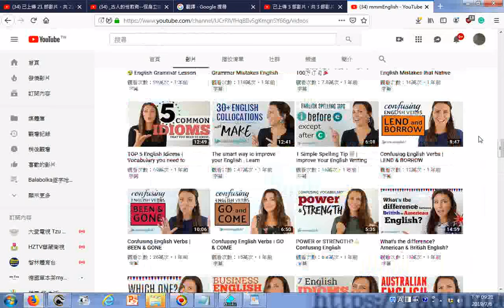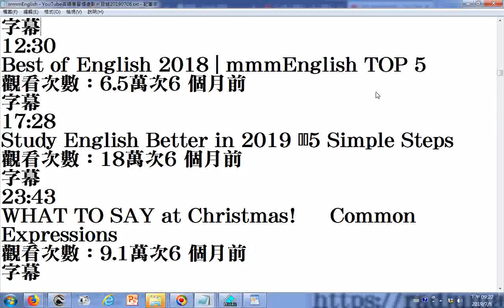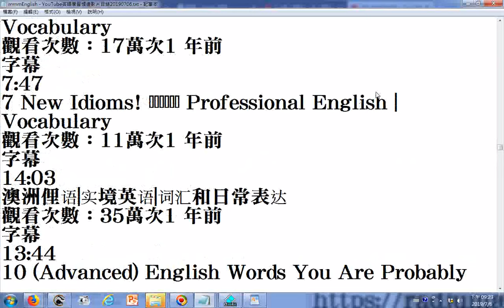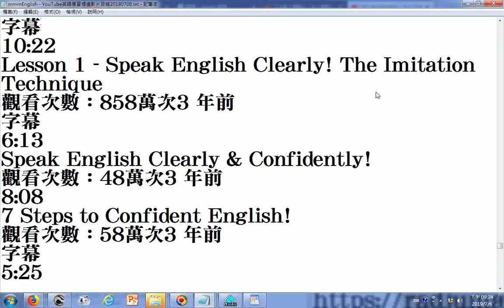20190706道道地地的專業英語教學頻道mmmEnglish - YouTube影片目錄小圖示與文字瀏覽